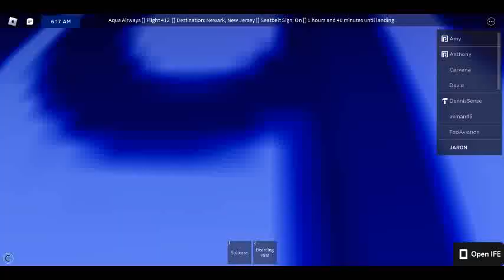Aqua Airways A320neo Flight Review #2